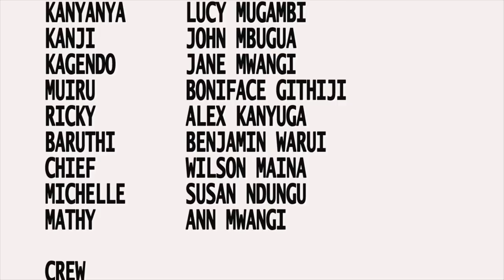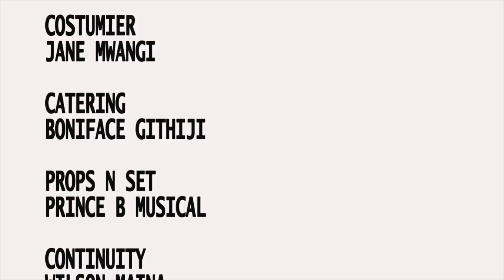Ciagago Cia Wendo - Part 2 ____VALENTINE EDITION (For queries - 0721 39 22 52)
Please watch this New Kanyanya Stars' VALENTINE Movie. Don't skip the Ads.